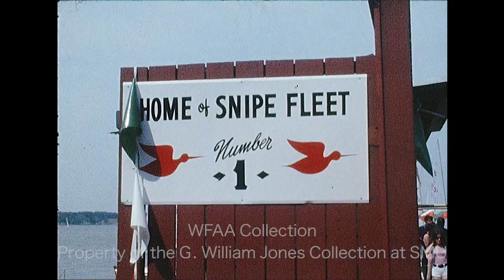WFAA - May 26 - 28, 1972 C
0:00, 5:30 - (May 28, 1972) A rally is held at Kennedy Memorial Plaza in downtown Dallas to support the United Farm Workers' (UFW) protest of an Arizona law regarding the unionization of farm workers. Various shots from the rally and of Bill Hamilton, chairman of the Dallas Committee for UFW, reading a letter from UFW leader Cesar Chavez (Silent). Additional silent footage from the rally.

0:26 - The construction of an elevated road on a highway is underway; various shots of beams being lifted and placed (Silent).

1:12 - (May 28, 1972) A report on the 36th annual Southwestern Snipe Championships at White Rock Lake in Dallas, sponsored by the White Rock Sailing Club.  Various shots of sailboats on the water as "Ride Captain Ride" by the Blues Image plays. Judi Hanna reporting.

2:27 - (May 28, 1972) Church services return to the rebuilt St. Paul Baptist church in Texarkana after it was destroyed by arson 14 months ago. Various shots of the church building and of the service inside (Silent).

3:33, 5:35 - Various shots of a drag race between two "Mickey Thompson" cars (Silent). A man is interviewed by reporter Jerry Haynes.

4:27, 5:41 - In an interview, a woman explains that children today are more knowledgeable now because of exposure to radio and television but that the abilities of these children have remained the same over time.  Additional silent footage of a group meeting, with Dallas Superintendent Dr. Nolan Estes and Dallas School Board President John Plath Green in attendance and of the woman's interview.